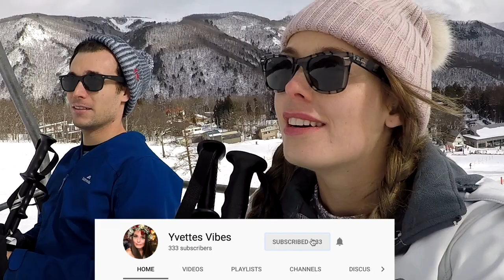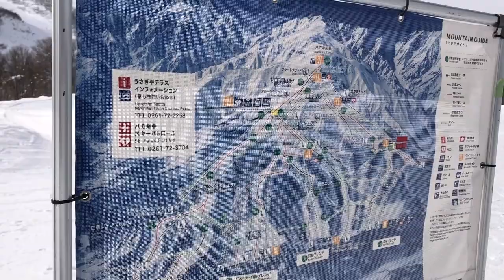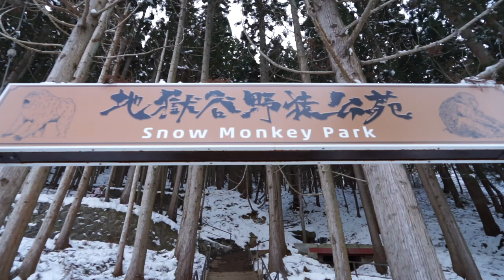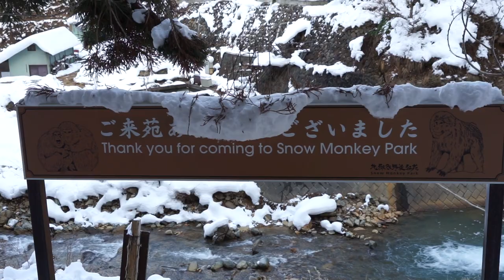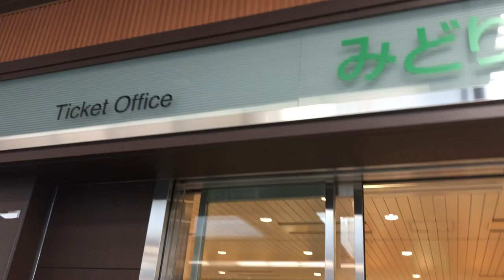Snow Monkeys of Japan in Hot Springs | Jigokudani Snow Monkey Park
Today we visit the Snow Monkeys of Japan in Hot Springs in the  Jigokudani Snow Monkey Park in nagano japan! It was my favourite day of my entire tip, the monkeys were everywhere, loving life. There were no cages or restraints, they were completely free and wild.

New blog: Yvettesvibes.net

◂ ◃ ✦ ABOUT ME✦ ▸ ▹
I am passionate about all things travel, fitness and health. Let me share my passions with you!